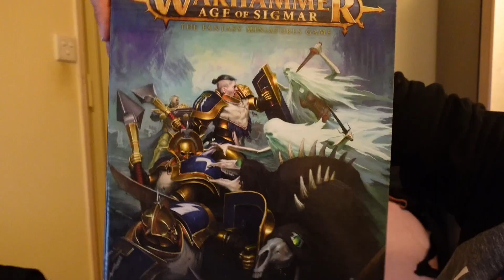【廣東話】【Vlog】【桌遊模型上色】︱Warhammer40000︱零技術新手輕鬆試︱Suki開心Share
無論你係鍾意為模型上色，抑或鍾意玩Boardgame，都可以為設計精細嘅桌遊模型上色，完成之後真係好有滿足感﹗